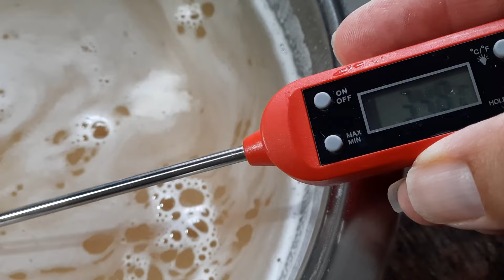🍺 Bierbrot backen, gelingt (!) sicher selbstgemacht als Roggenmischbrot, Langzeitgare #138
So einfach geht selbstgemachtes Brot!
Bierbrot ist wunderbar für eine Deftige Brotzeit. Es ist einfach zu backen und hat eine wunderbar knusprige Kruste mit weicher krume.
Entdecke die köstliche Welt des selbstgemachten Bier-Brotes, ein wunderbares Roggenmischbrot mit Bier. Dieses schnelle Brot mit Langzeitgare ist ebenso für Anfänger geeignet, außer Ruhezeit und den Teig anfänglich zu Kneten, benötigst Du kein weiteres Handwerk.
Zudem wird das Brot mit hochwertigem Biomehl wesentlich besser vertragen und enthält weniger Gluten, was Verdauungsprobleme oder Völlegefühle minimieren kann.

Trete ein in die faszinierende Welt des Backens, wo meine Leidenschaft für gesunde Ernährung und Genuss miteinander verschmilzt. Ich teile meine besten Rezepte ohne künstliche Zusatzstoffe, um dich zu inspirieren, frische und natürliche Lebensmittel zu genießen. Mein Ziel ist es, eine Gemeinschaft zu schaffen, die sich für eine chemiefreie Ernährung einsetzt.

Du benötigst dafür:
1 Flasche helles Bier, davon 330 ml
15 g frische Hefe oder 5 g Trockenhefe
3 EL Honig oder Agavendicksaft
250 g Roggenmehl Type 1150
500 g Weizenmehl Type 550
11 g Salz (Salz ohne Rieselhilfe
175 ml lauwarmes Wasser

Ruhezeiten insgesamt 3:30 Stunden.
Backofen auf 230°C Ober-/Unterhitze mit Backblech vorheizen, für 15 Minuten bei 230°C und dann bei reduzierten 180°C für weitere 20 Minuten ohne Dampf, knusprig ausbacken

Ich freue mich über einen Kommentar und einem Like.

❤️ Du kannst mich unterstützen, indem du meine Videos mit deiner Familie und Freude teilt. Schaut euch bitte das Video bis zum Ende an, um kein Detail zu verpassen. 👍

Herzlichen Dank!💕

Salz ohne Rieselhilfe
Bio Flohsamenschalen
Bio geschroteten Leinsamen (Bio Leinsamen
Trockenhefe Bio
Weizenmehl Typ 1050 Bio
Weizenmehl Typ 550 Bio
Roggenmehl Typ 1150
Schüsselabdeckung klein
Kitchen Aid Küchenmaschine
Gusseisenen Topf